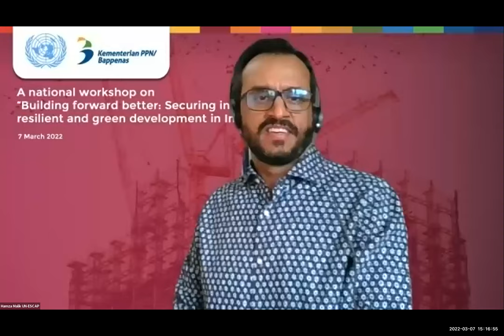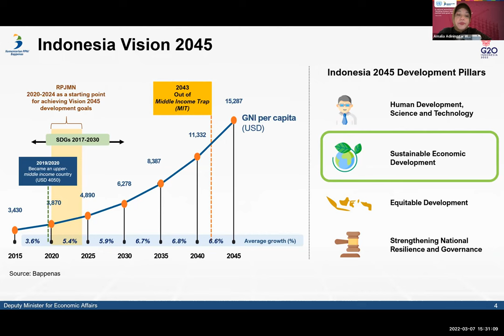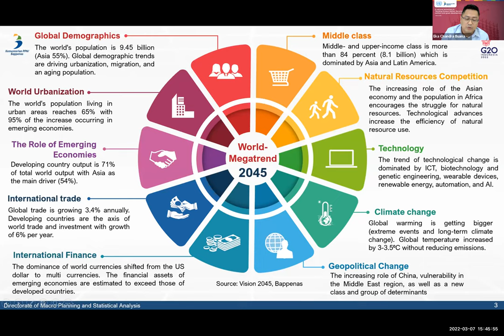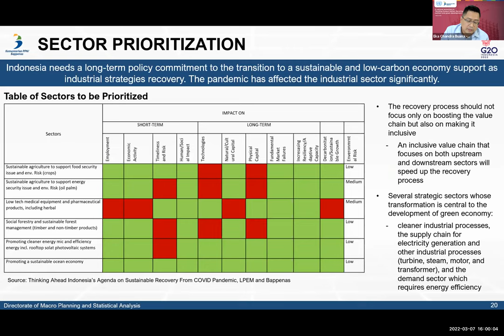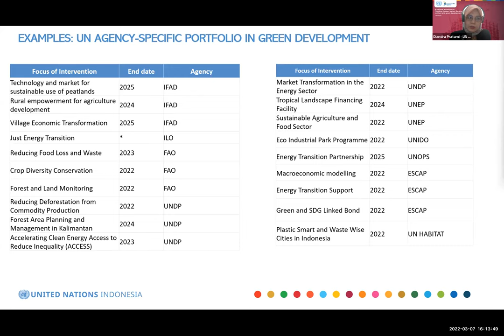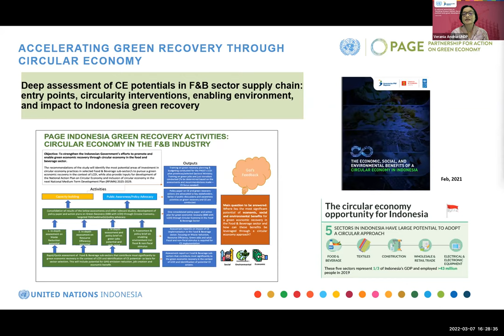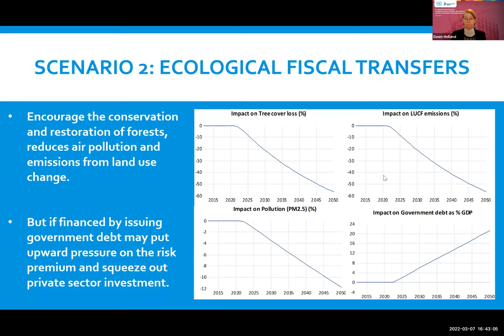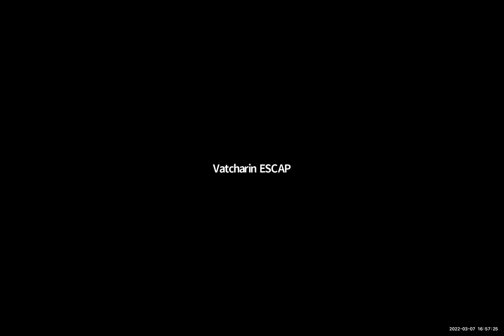National workshop – Building Forward Better in Indonesia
The United Nations Economic and Social Commission for Asia and the Pacific (ESCAP), together with the United Nations country team, are carrying out a capacity building project that aims to further integrate sustainable development into macroeconomic modelling in Indonesia. The national workshop, “Building forward better: Securing inclusive, resilient and green development in Indonesia “ is organized as part of this project. The workshop ran for two days, Monday 7th March - Tuesday 8th March 2022, at 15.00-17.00 hours (Indonesia and Bangkok Times) and aimed to (a) discuss ideas on public policy options that help Indonesia build forward better (Day 1); and (b) strengthen the technical capacity of government officials in conducting macroeconomic analysis that duly considers the social and environmental aspects of development (Day 2). Participation on Day 1 of the workshop is open to the public, while Day 2 targets government officials who work on economic modelling to support long-term development planning.